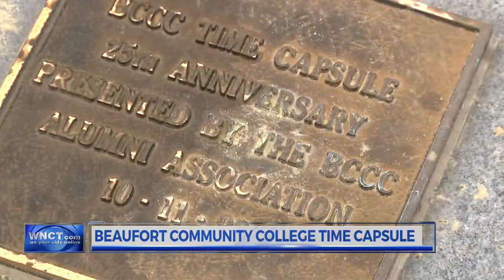BCCC digs up 25-year-old time capsule full of history